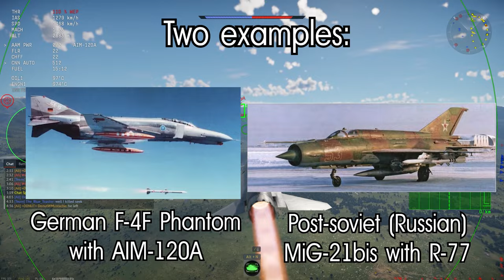AMRAAMs Are here!? First impressions and feedback.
Rejoice, AIM-7M and R-27ER copers. Today, we will dissect the details of the new FOX-3s coming to the game in the future, as tested on the dev server, including the A-Darter, R-77, MICA, PL-12, AIM-120 AMRAAM, and Derby

Anyways, who's hyped for the F-20 Tigershark premium coming in the new war thunder update, Alpha Strike?

Who even reads the description under a video anyways? You must be really bored.

We also have a squadron in war thunder! enlist in the D0NUT squadron today! (that 0 is a zero, not a O)

0:00 - Introduction
0:33 - Fox 3 montage and clips with friends
3:44 - Fox 3 testing event in War Thunder explained
6:18 - My impressions and opinions of Fox-3s in War Thunder
12:12 - Positive feedback about Fox-3s
13:13 - Outro